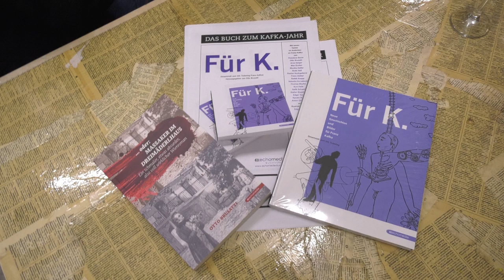Wienartig - Otto Brusatti - Franz Kafka und Aktuelles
Galerie WienART'ig präsentierte
im Rahmen von: 2024 - FÜR KAFKA UND MEHR
Otto Brusatti las und moderierte Franz Kafka und Aktuelles
David (der Sohn, Klarinetten) und Helmut (der Vater, Harmonika und Zither) Stippich sorgten für die musikalische Untermalung